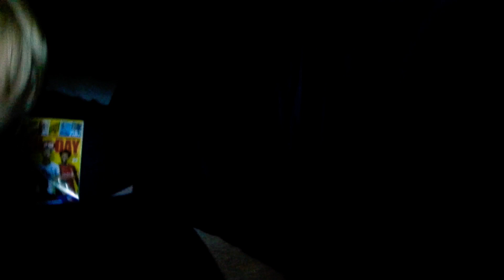Prison escapes.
We have a cop and a robber in a action pact mini movie about cops vs robbers